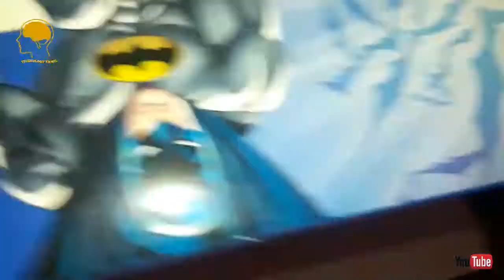BEST BUDGET TWO WHEEL SKATE BOARD UNBOXING UNBOXING AND OVERVIEW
Warner Bros. Batman Two Wheel scooter (Blue & Black)